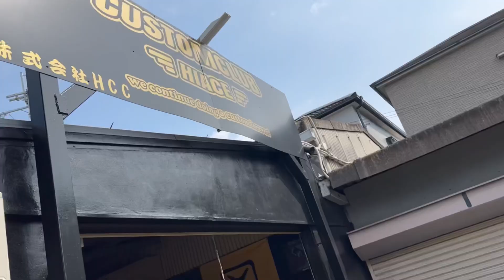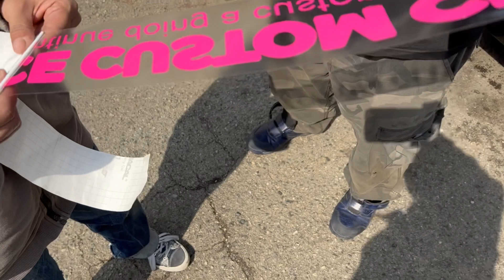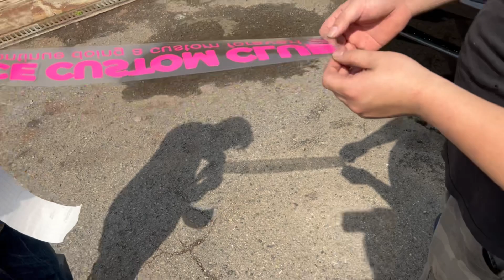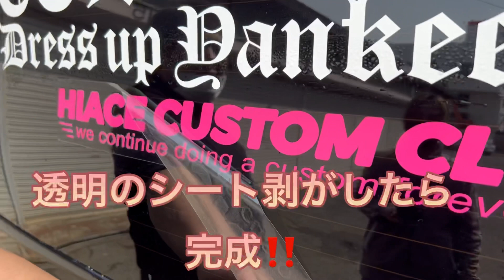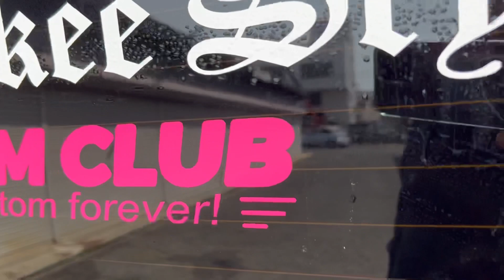ハイエースカスタムクラブ😊エアロ取付‼️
ハイエースカスタムクラブのオリジナルワイドエアロです！
フロントハーフスポイラー！
リアバンパーマフラーレス！

めちゃくちゃ大人気です😊

ノーマルから大変身😊

フィッティングもバッチリ‼️コレがカスタムクラブのオリジナルエアロです😊

ハイエースカスタムクラブ
大阪府和泉市上町724-1
10時〜17時受付